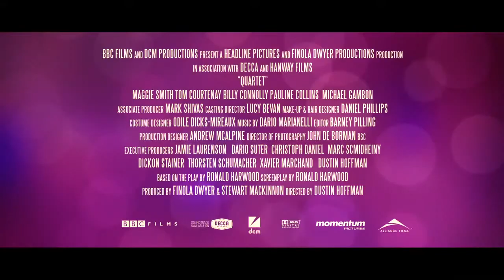Quartet (2012) Official Trailer